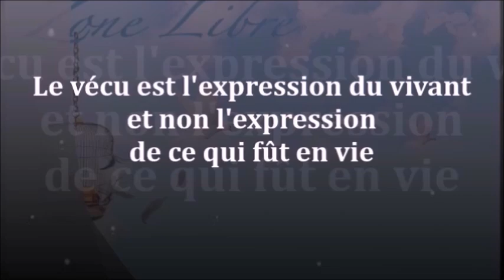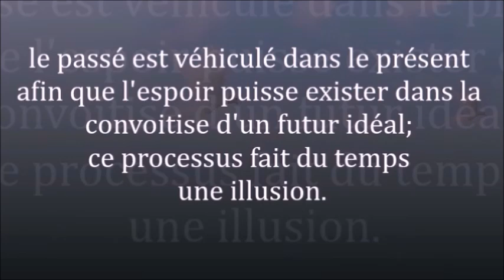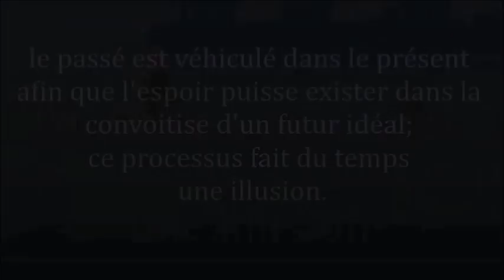995 "Le vécu est l'expression du vivant et non expression de ce qui fût en vie" Guy ROGER Z L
L'expression de ce que la vie propose est, la joie de l'authentique soi.